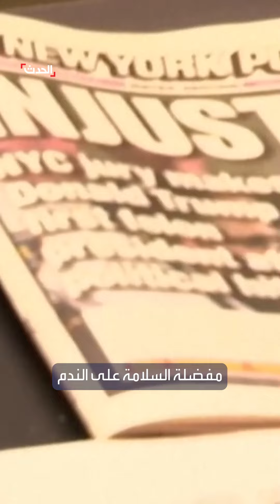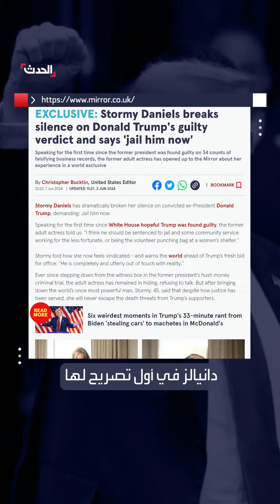ستورمي دانيالز: ارتديت سترة مضادة للرصاص أثناء شهادتي بمحاكمة ترمب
ستورمي دانيالز: ارتديت سترة مضادة للرصاص أثناء شهادتي بمحاكمة ترمب.. وتلقيت تهديدات يومية خطيرة وبصور مرعبة